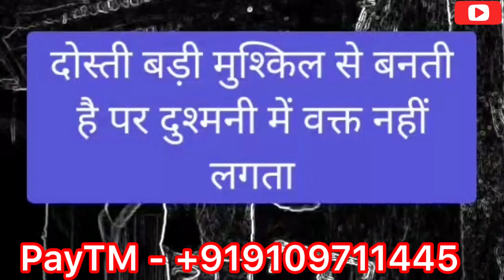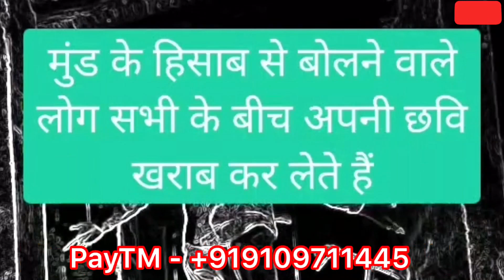Motivational quotations for Life that help to improve your basic Confidence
The best UK scholarships for international students
Chevening Scholarships. The UK government offers a global scholarship program called “Chevening Scholarships
Commonwealth Masters Scholarships. ...
Gates Cambridge Scholarships
100% SCHOLARSHIP
International students from outside the UK or EU must apply for a student visa. You can only apply for a student visa if you intend to study a full-time degree in STUDY FREE IN UK